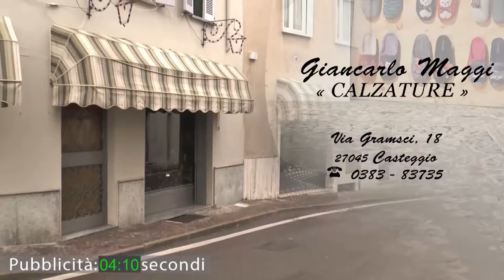Vox Populi a Casteggio - La radio compie 120 anni: la ascoltiamo ancora?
Produzione: Jab Media